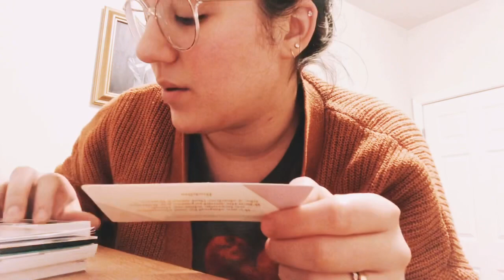Rant LONG Day